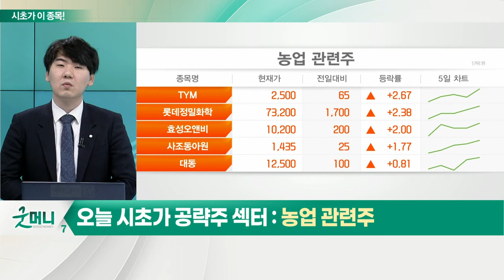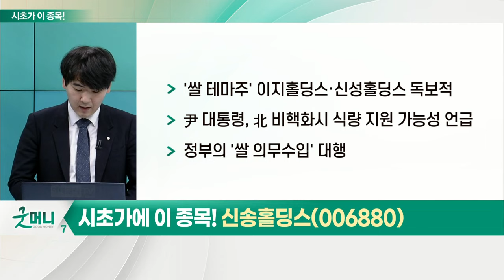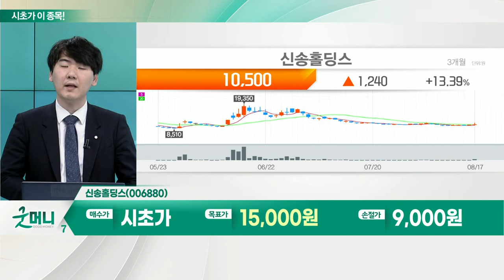신송홀딩스(006880)... 농업 관련주_시초가에 이 종목 (20220818)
농업 관련주
- 기후 변화에 따른 '작황 부진' 우려 확대
- 곡물 수입단가 및 가공식품 물가 압력 가능성 부각
- 국제 곡물 가격, 3~6개월 시차 두고 수입가 반영
- 6월 식량가격지수 23.1% 증가: 식량보호주의 등 영향
- 32개국서 53개 품목에 '식량 무기화': 수출 금지 등 물량 제한 및 수출세 부과
- 우크라이나 작황 부진 등 수확량 50% 수준: 우크라이나 수출 재개에도 우려 여전
- 홍수·가뭄 등 피해시 시장 영향 가능성 부각

- 농수산물·육류 무역 비롯해 곡물 가공 유통 등
- 자회사 '신송산업' 통해 해외서 곡물 구매
- 전 세계 판매 및 유통 곡물 트레이딩, 진입 장벽 높은 편
- 해외 공급선, 거대 기업 또는 해외 정부 소유 공사
- 안정적인 수급처 확보 따른 기대감↑
- '쌀 테마주' 이지홀딩스·신성홀딩스 독보적
- 尹 대통령, 北 비핵화시 식량 지원 가능성 언급
- 정부의 '쌀 의무수입' 대행